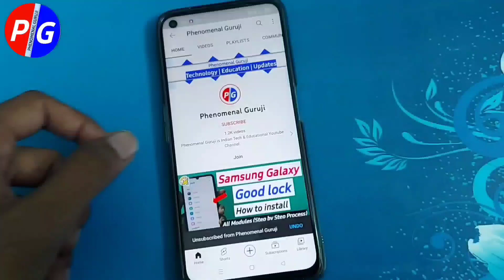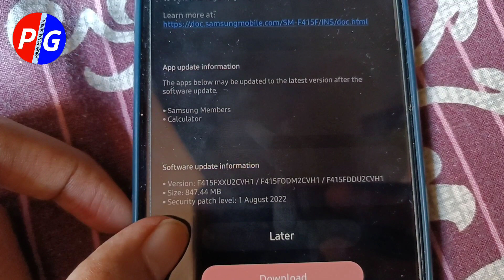Samsung Galaxy F41 New Update September 2022 | Samsung F41 New Software Update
Samsung Galaxy F41 New Update September 2022, What's New Changes, Samsung F41 New Software Update